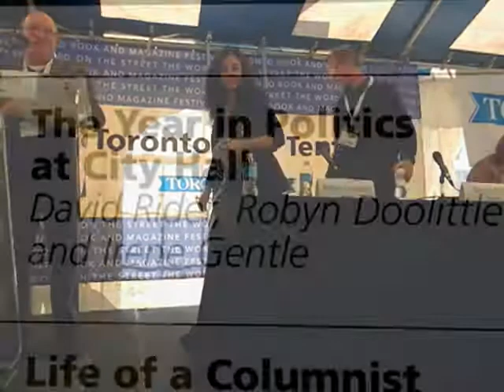HiMY SYeD - Robyn Doolittle, David Rider Year in Politics at City Hall TorontoWOTS September 23 2012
HiMY SYeD -- Robyn Doolittle, David Rider, The Year in Politics at City Hall, TorontoWOTS, Sunday September 23 2012